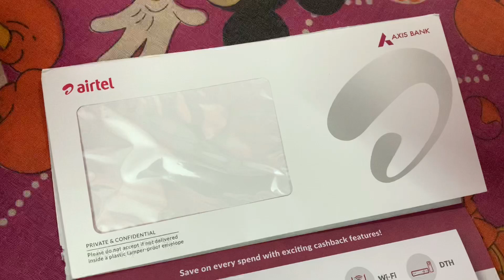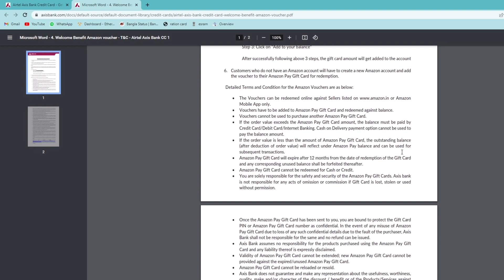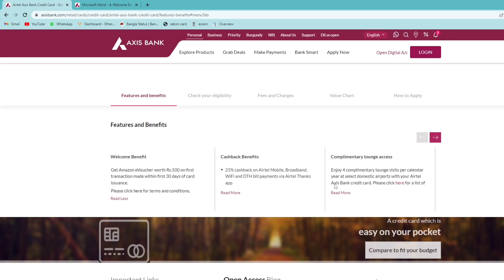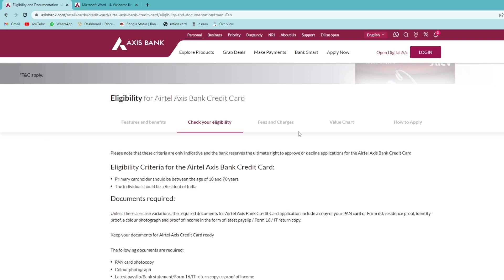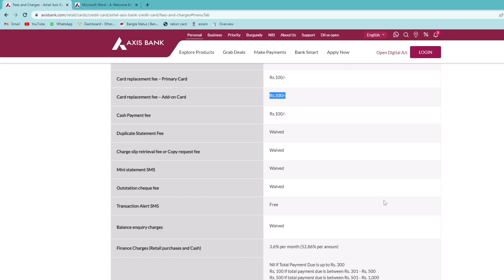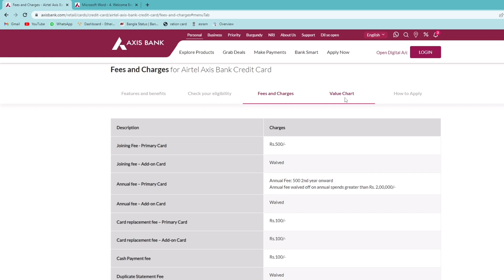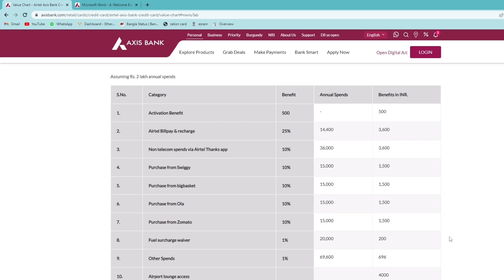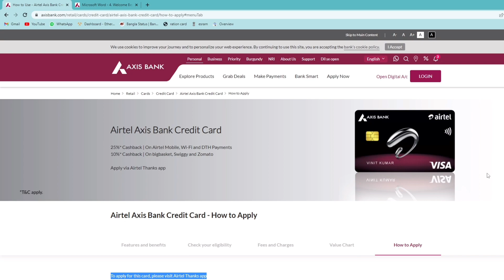How To Apply Airtel Axis Bank Credit Card | Recharge Bill Pay 25% Cashback